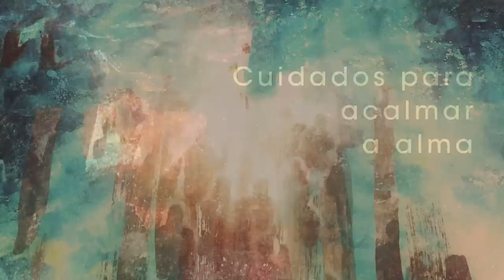Homilia Diária - Sexta-Feira da 4ª Semana do Advento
O nascimento de João Batista é um dom de Deus à humanidade ; é a passagem para a fase definitiva da história da salvação.